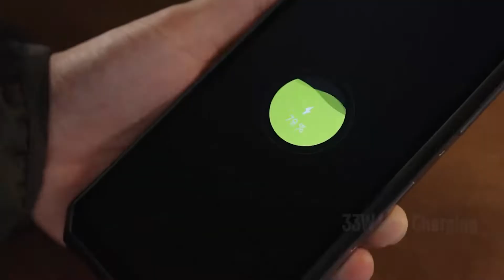Esittelyssä Oukitel WP19 iskunkestävä IP68-puhelin 21000mAh akulla | e-ville.com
Tilaa Oukitel WP19 veden- ja iskunkestävä 5G IP68-puhelin hurjalla 21000mAh akkukapasiteetilla. Suomen suurimmasta Oukitel-valikoimasta löydät myös muut markkinoiden suosituimmat mallit. Maksa helposti osamaksulla. Lue arvostelut ja tutustu Oukitel WP19 -puhelimeen täältä